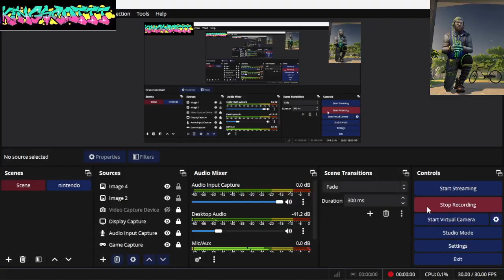runescape 3 dilly dally